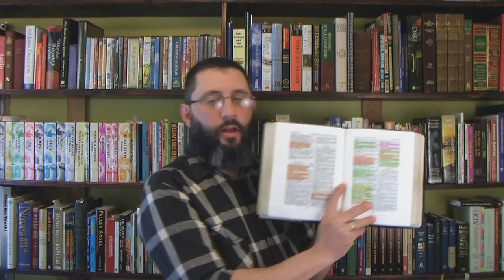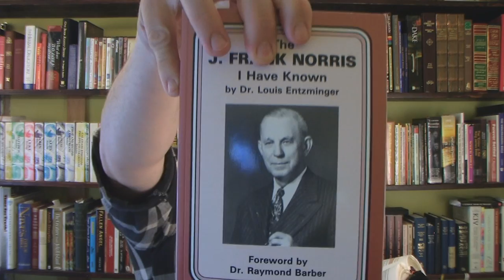How Can Bible-Believers Fight Against Child Molesters?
In this part 2, we will look at scriptures from the King James Bible that show how to bring God's wrath and JUDGMENT upon the wicked!